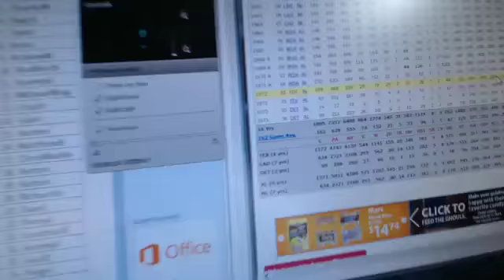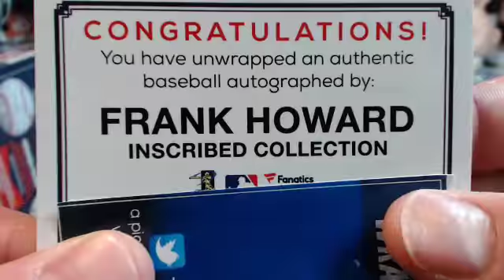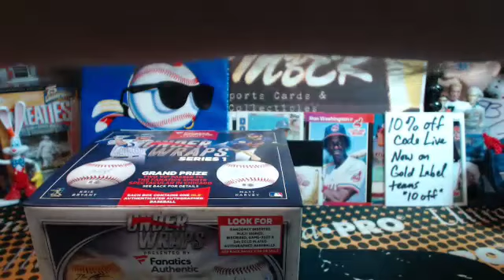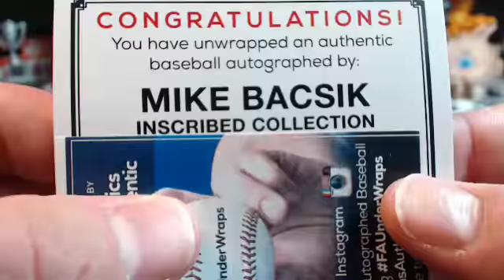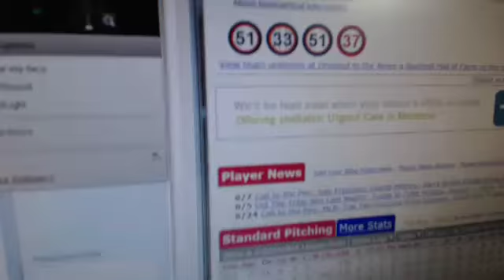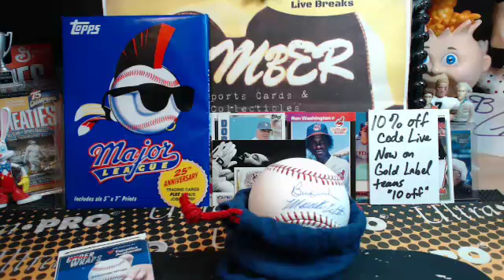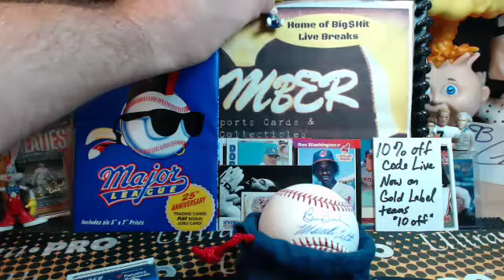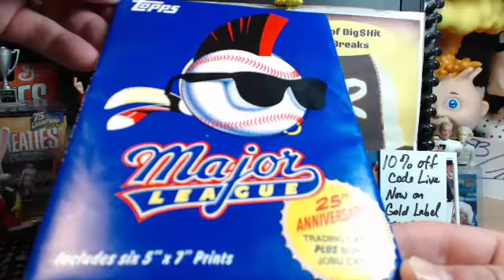Thursday Night 19 Box 70 Hit MLB Mega Mixer Video 2/2 10.20.16 (Giveaways at end)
Thursday Night 19 Box 70 Hit MLB Mega Mixer Video 2/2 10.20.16 (Giveaways at end) - Captured Live on Ustream